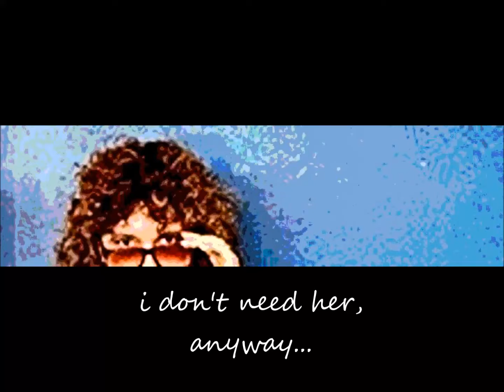I don't need her, anyway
Original demo, 1986.

Guess I got what I wanted
There ain't nobody here
Just a sink full of dishes
That lets me know nobody cares

She said she'd always be forgiving
Then I made my big mistake
She's got some nerve being a liar
But I don't need her
No, I don't really need her

Now if I had a hundred dollars
I'd buy some drinks and cigarettes
Open a bottle and pour some memories
Cause I don't drink to forget

I'd take a trip into the city
And get so stoned that I can see
Just how it was before I met her
Cause I don't need her

I don't want any answers
I don't deserve you being fair
What made me think that loving you
Would be so different
What made me think I had a prayer

Wayne Whiteside 1986